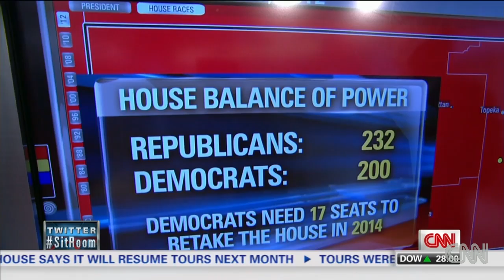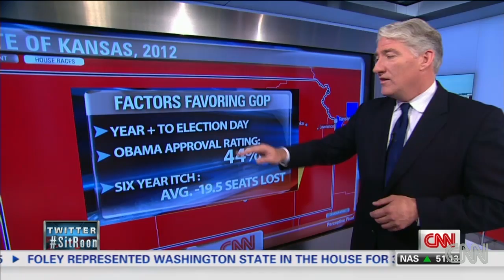Could the Democrats retake the House?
CNN's John King at the magic wall examines whether or not the shutdown could shake up the majority control in the House.